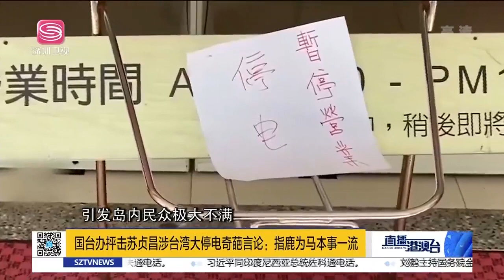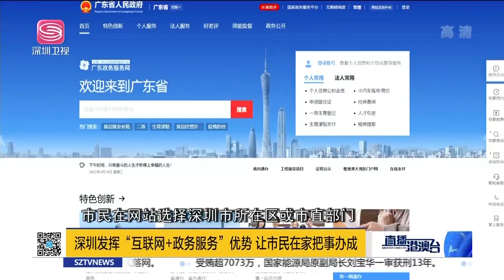直播港澳台【精编版】挑釁必還擊！中國拒不應美製裁俄！不想跪地，烏斥北約背信棄義！俄製裁拜登及美高官！打臉西方，印加大俄油氣進口！